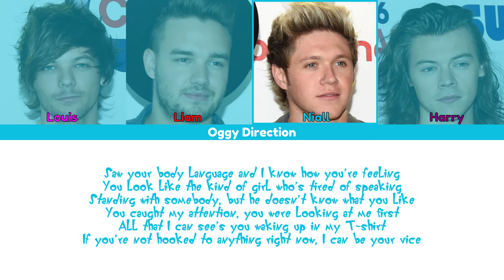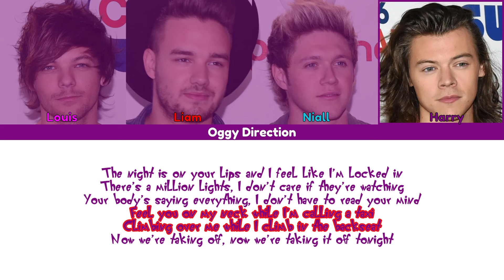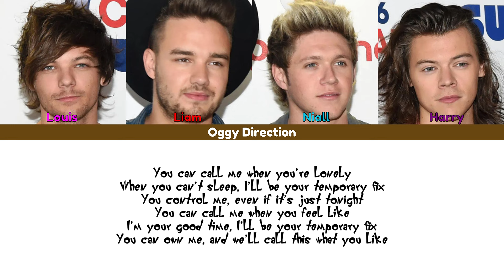One Direction - Temporary Fix (New Color Coded Lyrics 2024)